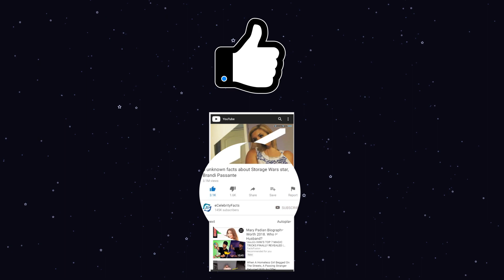What is Street Outlaws star Big Chief Net Worth? Girlfriend Update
What is Justin "Big Chief" Shearer Doing Now? Net Worth 2020
Justin Shearer aka Big Chief is the street racer from the famous series, Big Chief. He has been driving a customized 1972 Pontiac LeMans called "The Crow." Justin Shearer, aka Big Chief, has been through all the show's ups and downs since the very beginning. If you're curious to know more about the race master, you've come to the right place. He has collected a huge net worth from his racing career and appearance on television. Today we bring you everything you need to know about the 42-years-old race driver, Big Chief.

00:00 Street Outlaws Big Chief
00:32 Street Outlaws Big Chief Age
01:14 Big Chief in Street Outlaws
02:12 Big Chief GTO The Crow
02:21 Big Chief Wife & Kids
02:51 Big Chief Girlfriend
03:15 Big Chief Salary & Net Worth

Audio Credit:
Track: Copycat
Artist: R.LUM.R

Track: Watch Me
Artist: Geographer